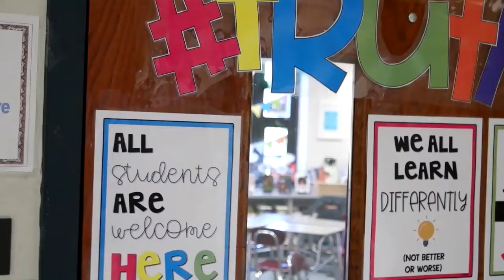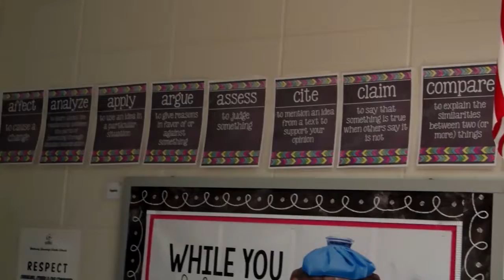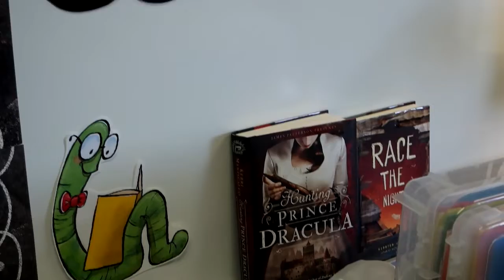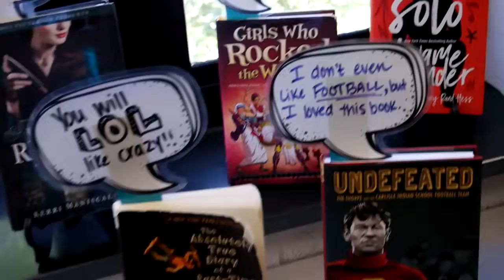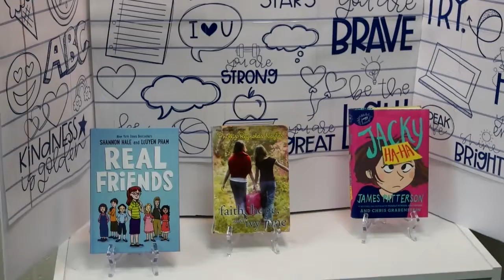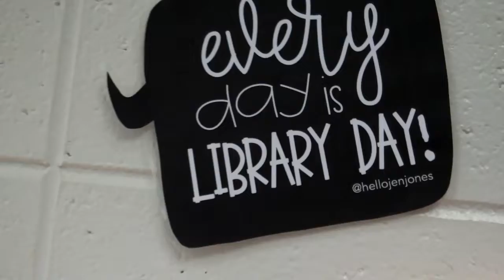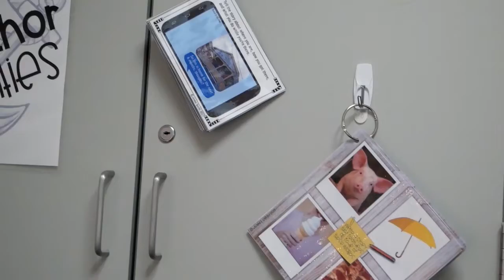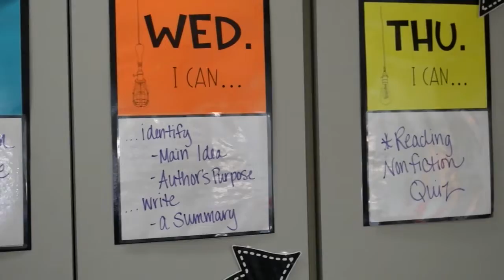Classroom Tour 2018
Check out this tour of my 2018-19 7th grade ELA classroom!